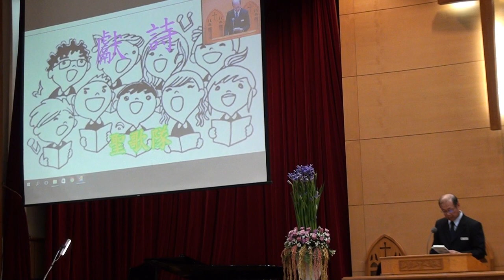20170430台語禮拜 聖歌隊 讚美